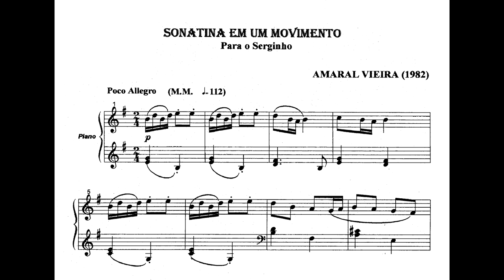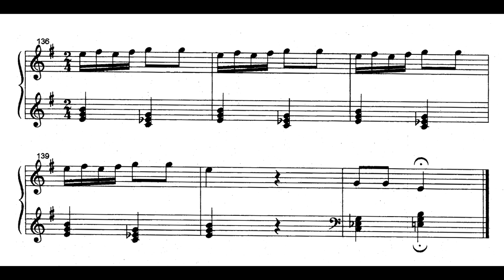Amaral Vieira - Sonatina em um movimento (Paulo Gazzaneo, piano)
Sonatina em um movimento, de Amaral Vieira, interpretada por Paulo Gazzaneo.
Agradecimentos a Amaral Vieira, Yara Ferraz, e Paulo Gazzaneo.